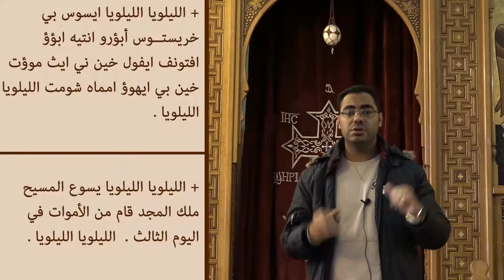مرد مزمور عيد القيامة - تعليمي